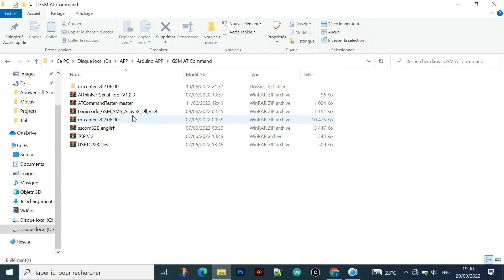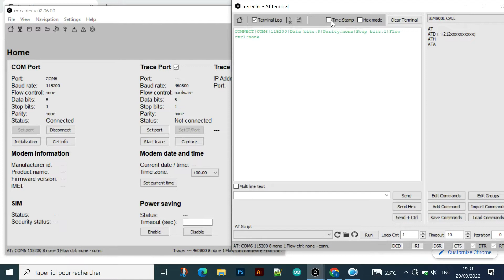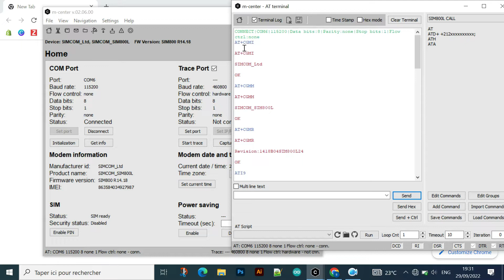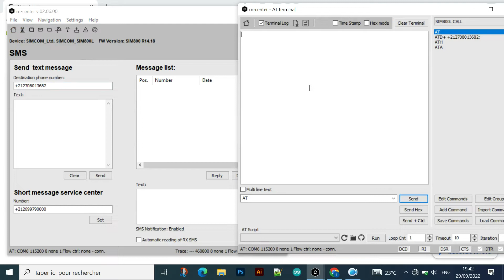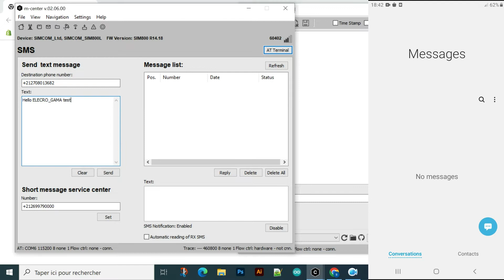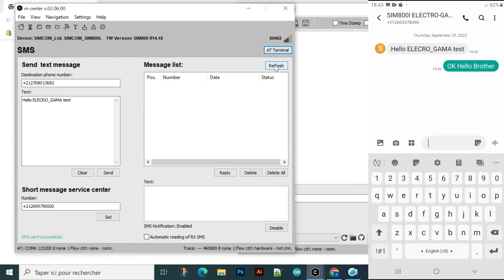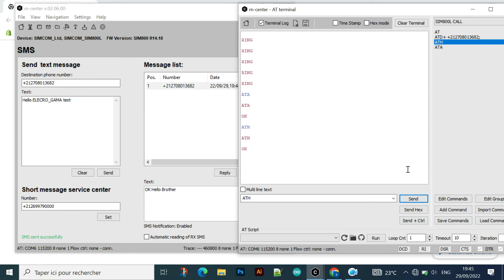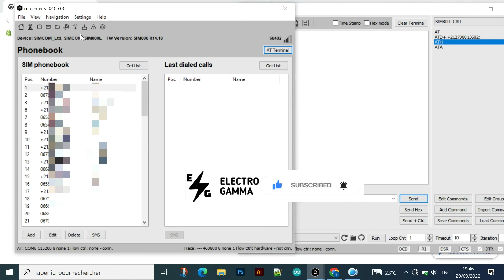SIM800L AT Commands Tutorial | GSM AT Commands Tutorial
In this tutorial, will  explain you how to program sim800l or any equivalent model without microcontroller, just using AT command from your pc